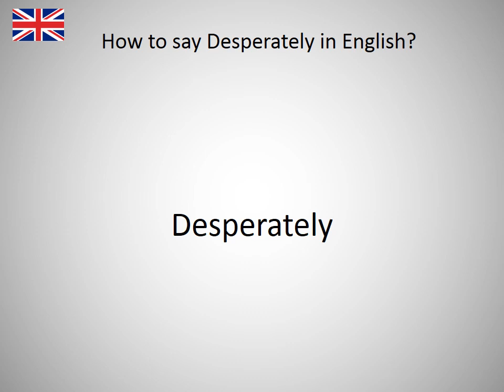How to say Desperately in English?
How to say Desperately in English? Learn the pronounciation Desperately! How to Pronounce Desperately. Expand your vocabulary, learn English words. Practice English online. Use this free pronunciation guide to practice words at a time. Learn English for free. Thank you for viewing, please like or subscribe! hoe om te sê, si të thuash, እንዴት እንደሚናገር, wie sagt man, comment dire, come dire, como dizer, как сказать, nasıl denir, cómo decir, 怎么说, πώς να το πω, hoe zeg je.